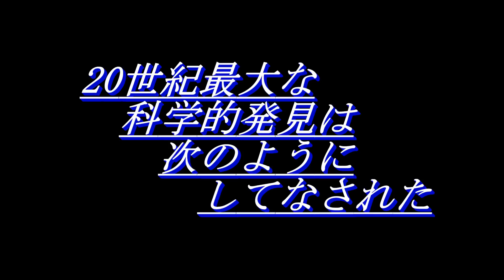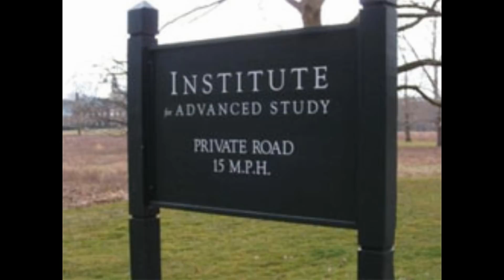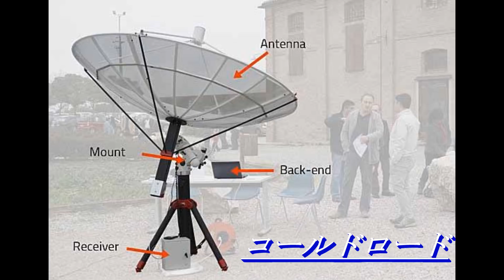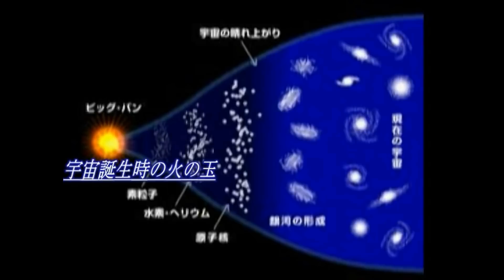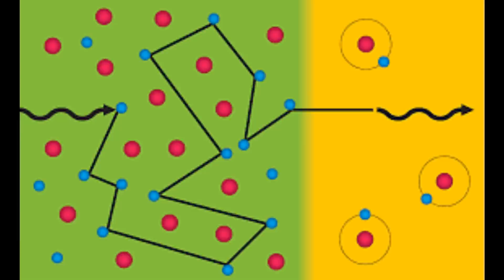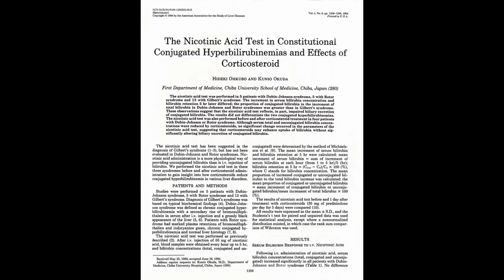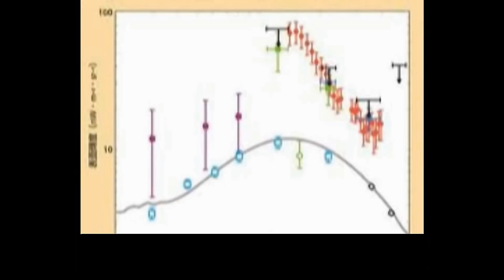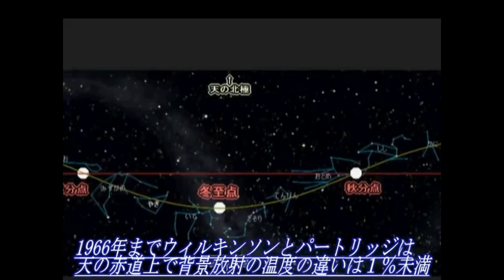宇宙論・第6講「ベル研究所とプリンストン大学の挑戦」